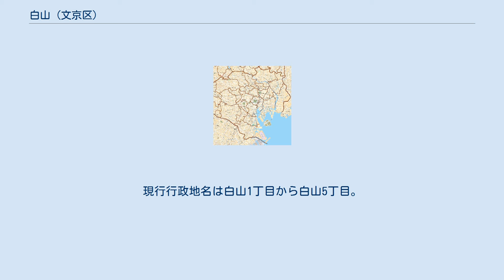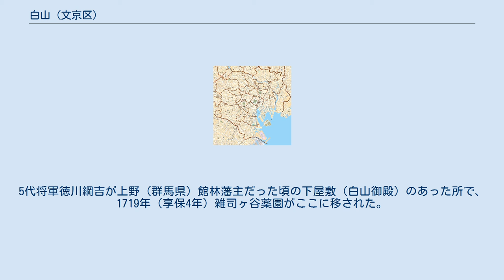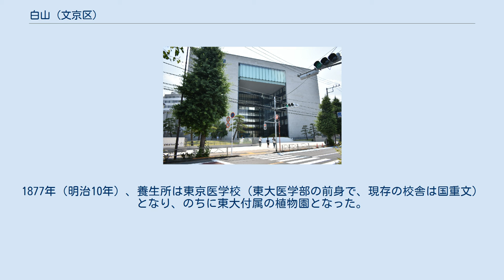白山 (文京区)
日本 」 東京都 」 文京区 」 白山 (文京区) 白山（はくさん）は、東京都文京区の町名。
現行行政地名は白山1丁目から白山5丁目。
西片、向丘、本駒込、千石、小石川と接する文教・住宅地区。
学校・寺院が多い。
後述のとおりその名が白山神社に由来するため発音のアクセントは「さ」に置かれるが，外来者には「は」にアクセントを置いて発音する者も多い。
 主要な商業地は、都営地下鉄三田線白山駅の周辺に集中しており、駅周辺をほぼ南北に貫く坂（薬師坂）の頂上の地域を白山上、坂の入口の地域を白山下、白山下から白山上と逆方向に上っていった所を白山御殿町と呼ぶ。
 地名は白山神社から。
縁起によれば、948年（天暦2年）に加賀一ノ宮の白山神社を分祀しこの地に祭った。
徳川綱吉の信仰を受けた。
 江戸時代まで武蔵国豊島郡小石川村、駒込村の各一部だった。
1878年（明治11年）7月に郡区町村編制法施行により小石川区、本郷区にそれぞれ編入され、1889年（明治22年）5月市制施行で東京市に編入。
1947年（昭和22年）に文京区の一部になる。
1967年（昭和42年）1月、住居表示の実施に伴い、従来の丸山新町（現：白山1丁目）、指ヶ谷町（現：白山1・2・4・5丁目）、戸崎町（現：白山2丁目）、白山御殿町（現：白山3・4丁目）、白山前町（現：白山1・5丁目）、原町（現：白山3・4・5丁目）、などの合併により白山1 - 5丁目が成立した。
 1丁目の円乗寺には八百屋お七（妙栄禅定尼）の墓があり、寺の門前、表通りに面してお七延命地蔵尊がある。
2丁目の白山通り沿いは明治期は銘酒屋街、白山通りの西側低湿地（現在の白山1丁目の一部）は大正から昭和初期にかけては白山花街（三業地）として繁栄した。
明治より盛り場だった指ヶ谷の料理屋店主・秋本鉄五郎が鳩山和夫（鳩山一郎の父、鳩山由紀夫の曾祖父）や地元選出の政治家の支援により警視庁に三業地指定の申請を行い、明治45年（1912年）に「白山三業地」が出来、関東大震災で被害が少なかったことから、大正中期以降、周辺一帯の人口急増を背景に隆盛した。
樋口一葉の『にごりえ』は私娼窟だった白山の銘酒屋をモデルに書かれ、徳田秋声の『縮図』の主人公は白山花街の芸者である。
関東大震災以後、小石川区に印刷工場が多く移転してきたことから労働者が集まり、昭和初期の白山御殿町には東京市最大の不良住宅地区（長屋が並ぶ細民居住地）が形成され、労働争議を描いた徳永直の『太陽のない街』は白山のそれら地域が舞台となっている。
 5丁目の白山神社は、加賀（石川県）白山にある白山比咩神社（総本社）の分霊を勧請した古社。
もと3丁目の地にあったが、1655年（明暦元年）白山御殿造営に際して現在地に移転。
また本念寺には、江戸後期の文人大田南畝（蜀山人）の墓がある。
 小石川植物園は東京大学大学院理学系研究科に付属する公開の植物園。
5代将軍徳川綱吉が上野（群馬県）館林藩主だった頃の下屋敷（白山御殿）のあった所で、1719年（享保4年）雑司ヶ谷薬園がここに移された。
青木昆陽が飢饉対策として甘藷（サツマイモ）の試作をしたり、庶民のための養生所（施療院）が経営されたことは有名。
園内に甘藷先生の記念碑が立ち、また療生所の井戸が残存している。
1877年（明治10年）、養生所は東京医学校（東大医学部の前身で、現存の校舎は国重文）となり、のちに東大付属の植物園となった。
 住宅地の地価は2017年（平成29年）1月1日の公示地価によれば白山4-28-18の地点で76万7000円/m2となっている。
 2019年（令和元年）8月1日現在の世帯数と人口は以下の通りである。
 小石川の名を冠された施設が見られるのは旧：小石川区を由来とするものである。